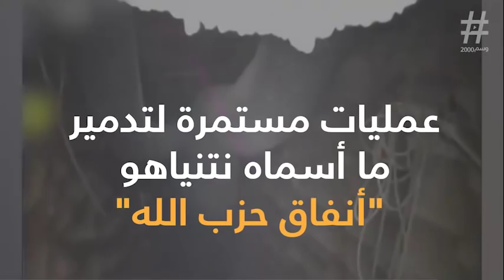نتنياهو : ازمات داخلية ومشاكل سياسية والمهرب .. نفق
نتنياهو
youtube نتنياهو
بنيامين نتنياهو 2013
بنيامين نتنياهو 2017
بنيامين نتنياهو facebook
بنيامين نتنياهو pdf
بنيامين نتنياهو twitter
بنيامين نتنياهو wiki
حكومة نتنياهو 2015
قناة 218 نتنياهو
كتاب بنيامين نتنياهو pdf
كتاب نتنياهو pdf
كتب بنيامين نتنياهو pdf
نتنياهو 1996
نتنياهو 2000
نتنياهو 2005
نتنياهو 2017
نتنياهو 2018
نتنياهو 4000
نتنياهو aljazeera.net
نتنياهو i24news
نتنياهو pdf
نتنياهو show
نتنياهو twitter
نتنياهو wiki
نتنياهو إيران
نتنياهو البحرين
نتنياهو اليوم
نتنياهو بوتين
نتنياهو تويتر
نتنياهو عمان
نتنياهو غزة
نتنياهو في البحرين
نتنياهو في قطر
نتنياهو في مسقط
نتنياهو مصر